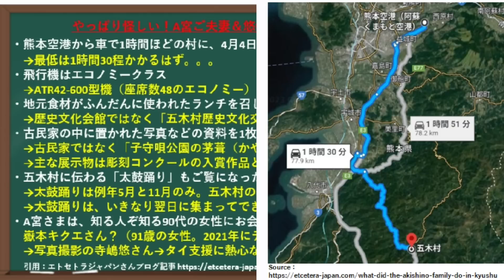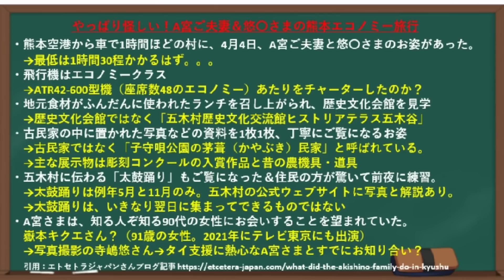プライベート倹約旅行。。。怪しすぎ！ホントに熊本行ったのですか～。。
本当に九州行ったのですか？

パレード参加許されず！イギリス王室は国民の声を聞いてますね！